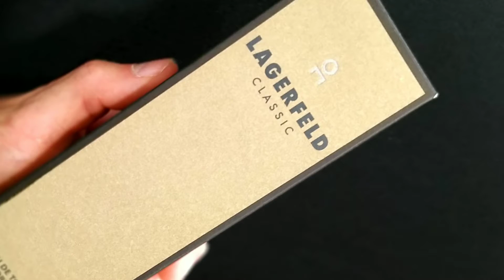Lagerfeld Classic Review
Karl Lagerfeld Classic eau de toilette vaporisateur natural spray.